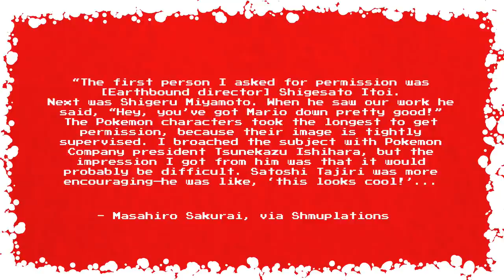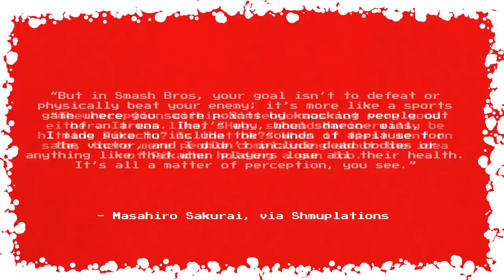Why Pikachu is in Super Smash Bros [Advent Calendar #9]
Now, obviously, Pikachu is in Super Smash Bros because it's a Nintendo-adjacent franchise. Obviously. But asking "why is Pikachu in Smash" is simpler than asking why, say, Mario is in the game.

Okay, maybe not Mario. There's actually a video in that, might do it in a few days for another of these.

The point is, though, that Pikachu and Pokemon were almost left out of the game, and the inclusion of Pikachu (and Jigglypuff, obz) was more than a little controversial at the time. People at The Pokemon Company and Nintendo alike didn't love the idea of Mario hurting Pikachu (which is funny because they have no problem with him hurting Yoshi) or Pikachu using a gun (fun fact: we didn't draw Pikachu holding a gun in this video because doing so would make YouTube flag it for limited advertising and that in turn limits a video's promotion on the platform).

Masahiro Sakurai had to work hard to establish that Smash Bros is a sports game, rather than a fight to the death. I'm personally not sure how much I believe that, but hey, if it helped soften the blow when the first game came out, why not?

(It'd be great, then, if Nintendo actually treated Smash like a sport game and threw some weight behind its competitive eSports scene instead of shutting it down, but whattayagonnado?)

Hope you're enjoying this Advent period and/or the cold/warm month of December.